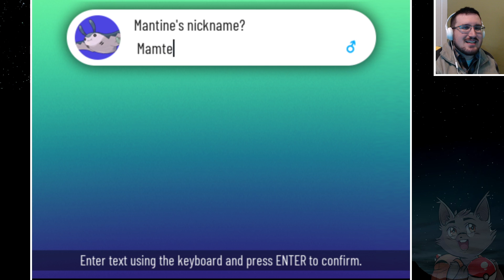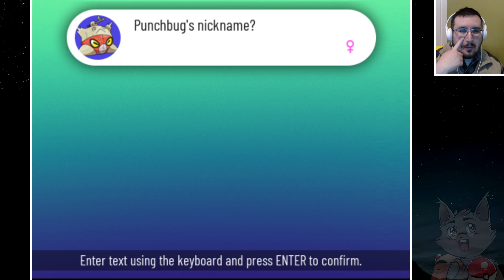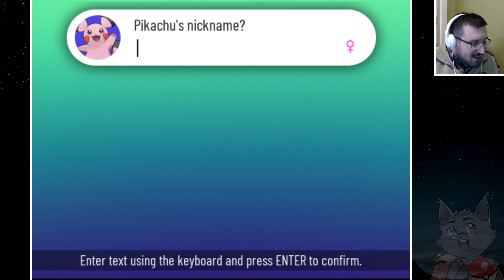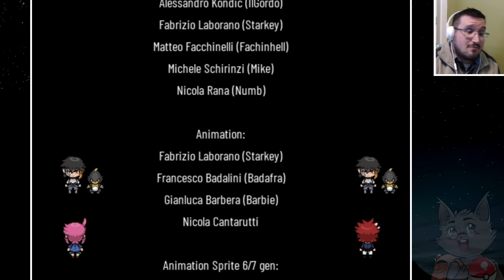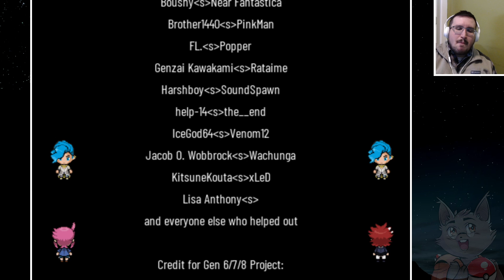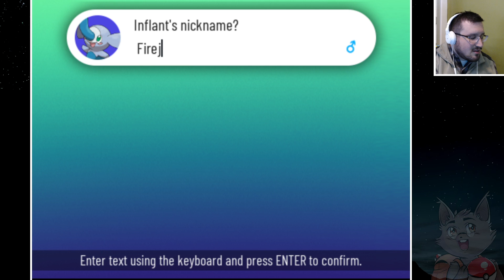Izik Streams Pokemon: Xenoverse 31MAY2021